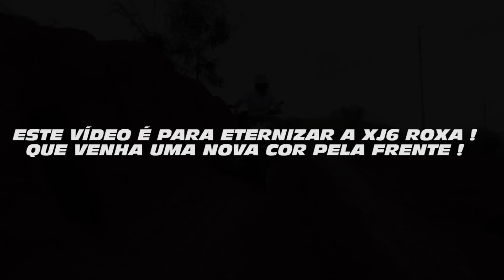MINHA XJ6 É ROXA - Vídeo Clipe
Uma vídeo clipe para eternizar essa época !
Toda semana/mês mudamos a cor da minha moto, e cada cor tem um vídeo clipe para eternizar essa cor de alguma forma !
 Que venha a próxima cor !

CEP: 86020980
LONDRINA - PR

LONDRINA - PARANA
BRASIL